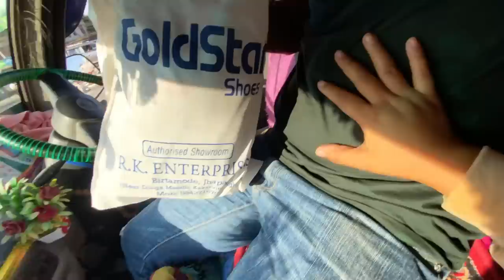GLAMPING NEPAL DHARAN!CHILL PLACE ⛺️ DHARAMPUR KO BEST BEEF SUKUTI!!